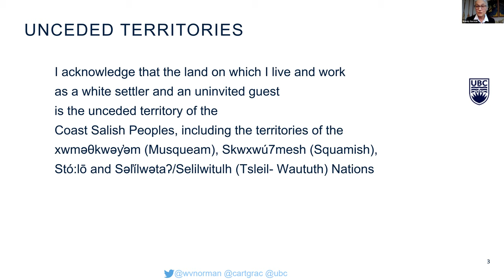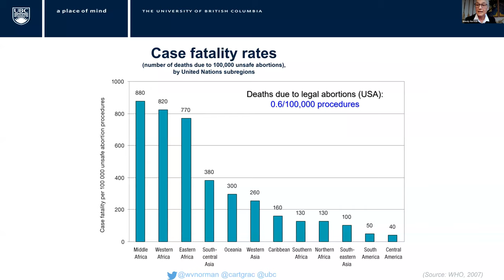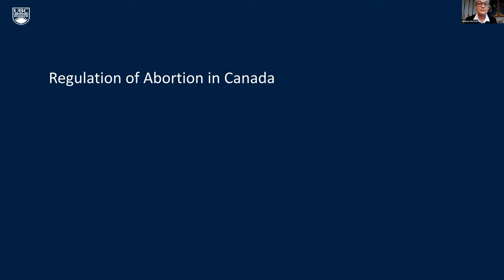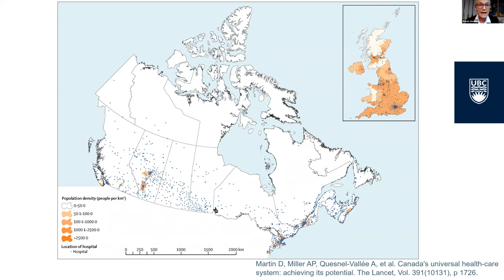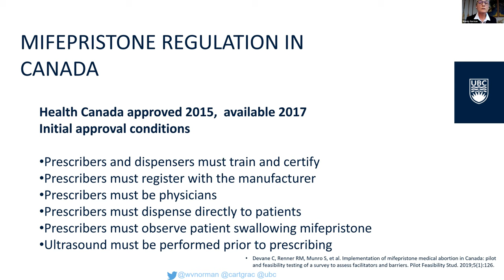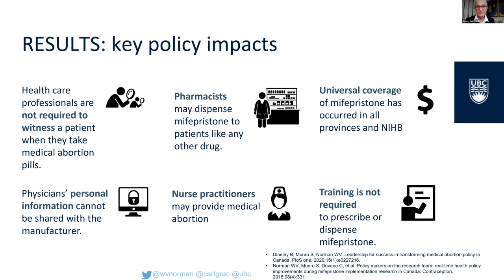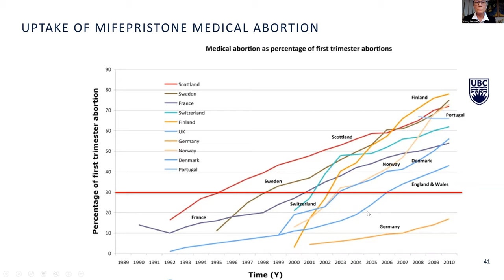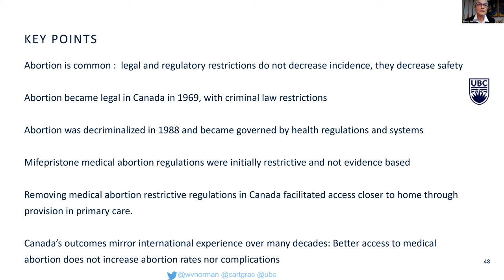The Mifepristone Policy and Regulatory Journey: Addressing Inequitable Abortion Access in Canada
Presented by Wendy V. Norman, Faculty of Medicine, University of British Columbia.